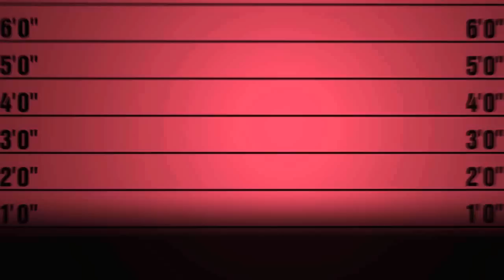Swiff 클립튜너 Bulldog B71